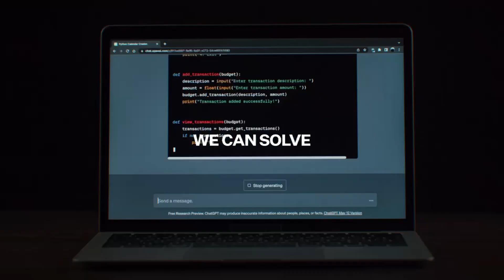Dubai’s Museum of the Future Gathers 2,500 Futurists to Answer World’s Most Intriguing Questions ...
Dubai’s Museum of the Future Gathers 2,500 Futurists to Answer World’s Most Intriguing Questions About Humanity